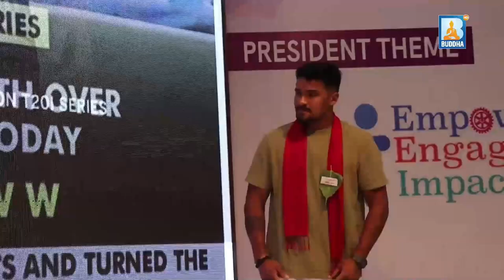राष्ट्रिय क्रिकेट टीमका खेलाडी करण केसीलाई रुपन्देहीमा सम्मान गरिएको छ ।